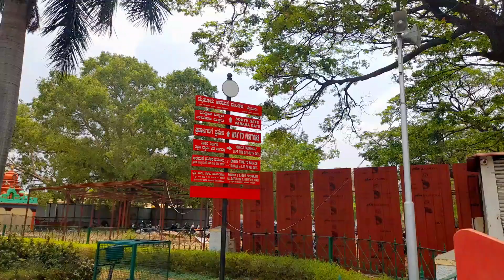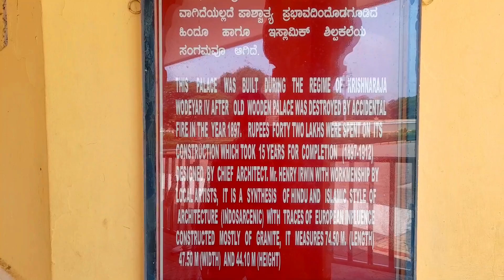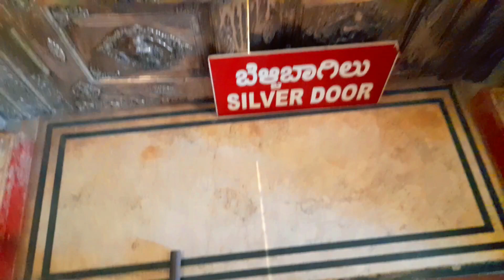Mysore Palace | India's Largest Palace | Mysore Palace Inside Video | Mysore Palace History | HD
Mysore Palace, also known as Amba Vilas Palace, is India's Largest Palace located in Mysore, Karnataka. It used to be the residence of the Wadiyar family. The first palace was built in the 14th century, which was burnt to ashes during a wedding in 1896. The present palace was constructed between 1897 and 1912. The architecture of the palace is Indo-Saracenic, with a mix of Hindu, Rajput, Mughal and Gothic styles. It is a three-storey structure with marble domes, and consists of a five-storey tower.

The palace has three entrances, the front gate or the eastern gate is opened only during the Dussehra festival and for VIPs. One of the major attractions of Mysore Palace is its Kalyan Mantapa. It is a huge octagonal structure with a multi-coloured Belgian glass roof. There are motifs of peacock on the roof of the palace. This place was used for royal weddings and special occasions. The Public Durbar Hall is a beautifully decorated room for the royal guests and courtiers. It was used for public announcements and hearings.

The Public Durbar Hall of Mysore Palace is supported by beautifully designed green and golden pillars. The Maharaja used to sit at the centre of the hall so that his subjects could see him clearly. Next is the Private Durbar Hall also known as Amba Vilas Palace. It is in this hall that the king used to meet his council of ministers and hold meetings with important persons. There are 12 temples in the entire complex. The most important of these temples is the Lakshmiraman Swamy Temple.

The best time to visit Mysore Palace is during Dussehra when the entire palace is beautifully decorated and illuminated with golden lights.

This is an exclusive presentation of Trip N Toung.
So watch this exclusive vlog. Submit your feedback in comment box.
So watch this video. Taste our vlog, Have Fun.This is an exclusive presentation of Trip N Toung.

All copyrights Reserved by Trip N Toung.

📌 Host – Srijoy Bhattacharya
📌 Production – Nayan Ghosh

Suggested by GOVINET Internet Hizmetleri A.Ş. -M